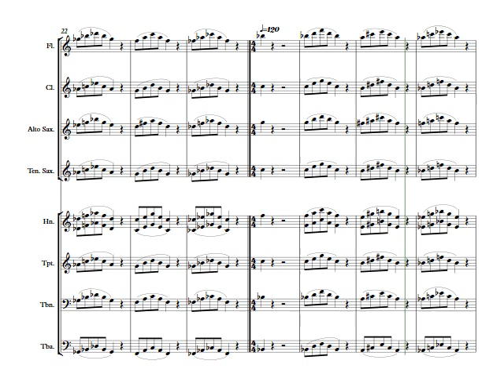3 A Skills Letter D